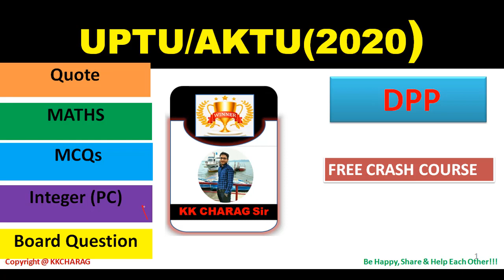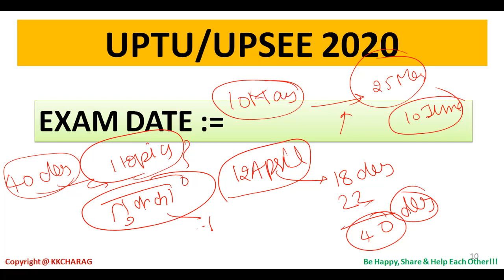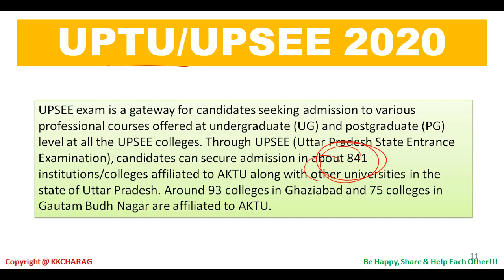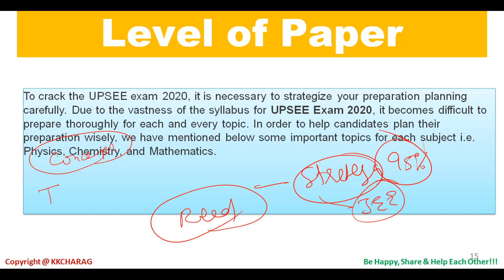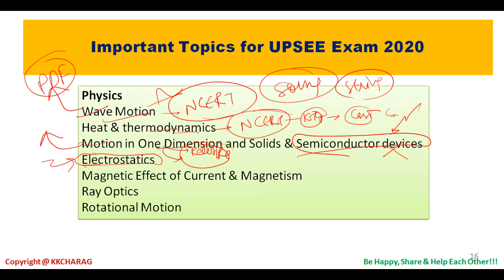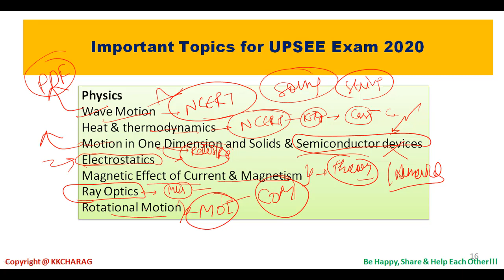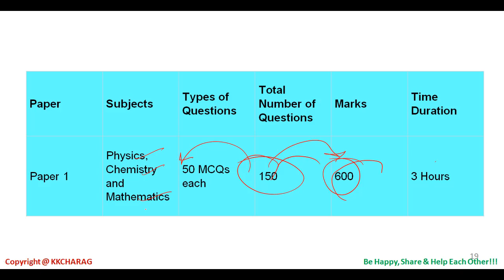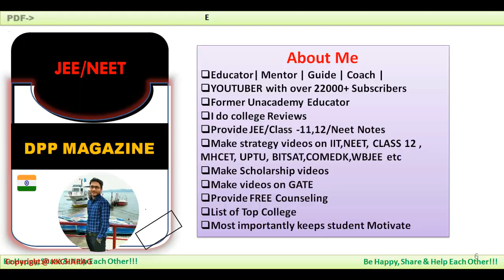How to Score 450+ Marks|Important Chapters|Timetable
uptu2020postponed upsee2020 jeemains2020|How to Score 450+ Marks